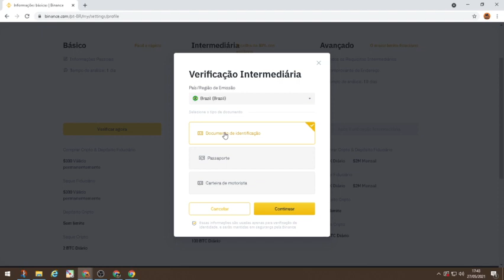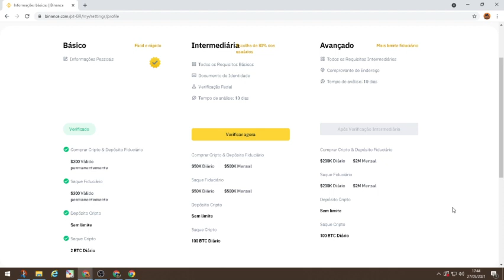AULA 05 VERIFICAÇÃO BINANCE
Mini Curso Binance - Criptomoedas